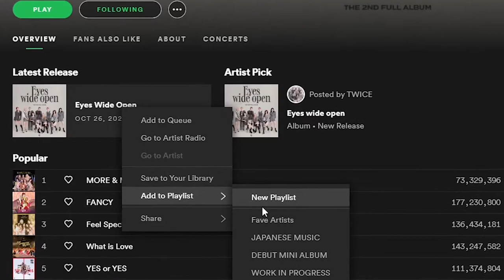This Is: TWICE - I Cant Stop Me || A MASTERPIECE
What are all of your thoughts on this new series!? Let me know in the commments down below :)

Please share this around with all of your friends because I put a lot of time and effort into making it and would love to see some appreciation :)

Timestamp:
Intro: 0:00
Song: 3:00
Lyrics: 4:27
Choreography: 7:36
Camerawork: 8:57
Editing: 10:18
Outro: 13:56